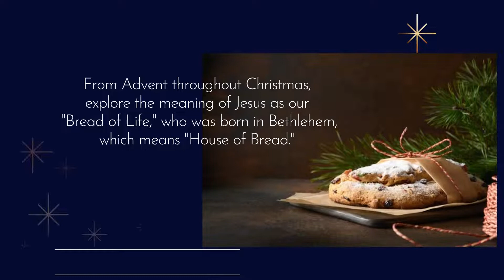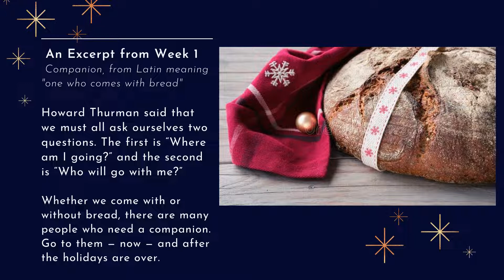Presbyterians Today's Advent & Christmas 2021 Devotional Preview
Friends, I am so excited to be writing once again this year's Advent & Christmas devotional for Presbyterians Today magazine. Here is a look at what this year's theme will be.